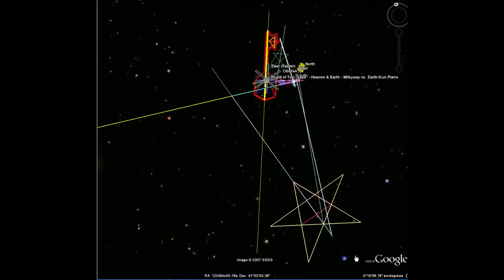Masonic Symbols - Moscow, Russia - 1 of 1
Masonic symbols found in the street layout of Moscow, Russia. Featuring a large compass and square (2 sets of them overlap each other).  A square in a square, just like in Washington DC, reveals the masonic trace board and square.  The center points of each square fall on major landmarks.  The street designs appear to be off due North by 46 degrees (23 x 2).  By following the shapes of the buildings within the Kremlin the extension lines seem to point to important locations.

((((((((((((( IMPORTANT )))))))))))))))
Linked videos: